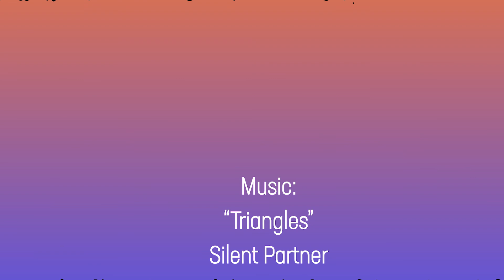ARTWorks Award Ceremony - 4/10/18